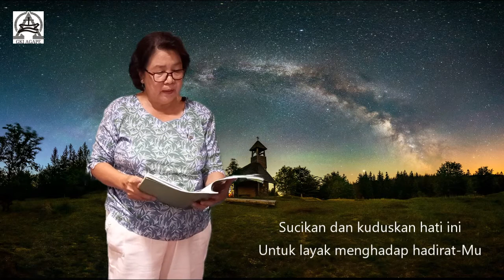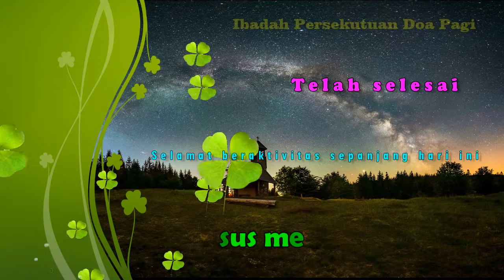Persekutuan Doa Pagi 12 Juni 2021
Mari kita bersekutu bersama dalam ibadah persekutuan doa pagi GKI Agape yang akan dilaksanakan pada hari Sabtu, 12 Juni 2021; Pkl. 06.00 WIB.
Penatalayan Ibadah:
Pengkotbah: Sdri.Yemima
Pemimpin Pujian: Dkn.Dorkas T
Pemusik: Jerimia